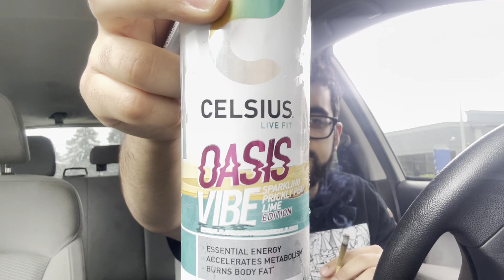This Pre-Roll SHOCKED ME